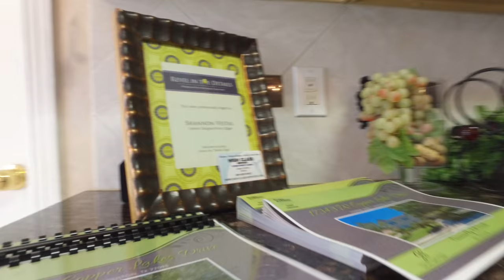17343 W Copper Lakes Dr, Houston, TX 77095